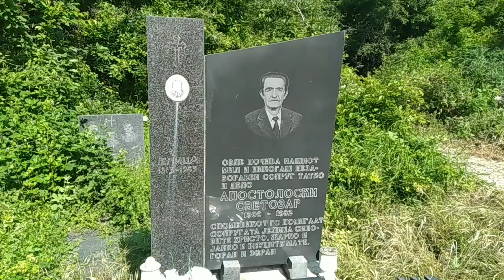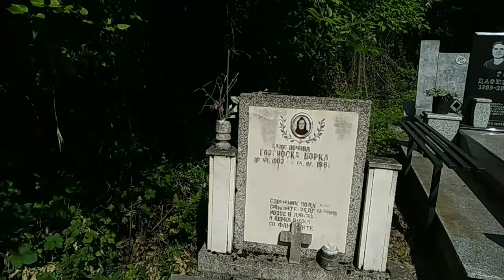Македонски православни гробишта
Македонское православное кладбище
Macedonian orthodox cemetery